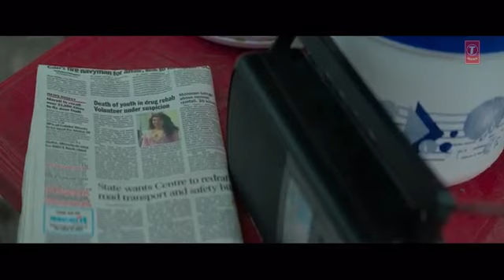Official Video Chan Kitthan Song ¦ Ayushmann ¦ Pranitha ¦ Bhushan Kumar ¦ Rochak ¦ Kumaar